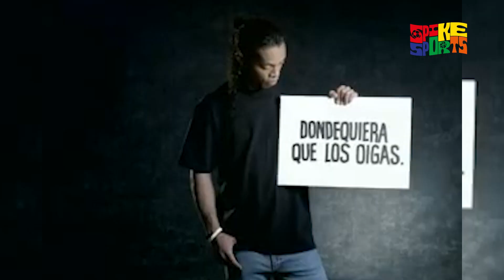EM AMISTOSO DA SELECAO BRASILEIRA, ASSESSOR DE VINI JR. SOFRE RACISMO. TIVEMOS RACISMO LEGAL?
O racismo é um problema sério que infelizmente ainda persiste no futebol, e o futebol espanhol não é exceção. Um jogador que tem sido alvo de episódios de racismo é Vinicius Junior, talentoso atacante brasileiro que joga pelo Real Madrid.

Vinicius Junior, desde que chegou à Espanha, tem sido vítima de atos racistas tanto dentro quanto fora dos campos. Esses incidentes de racismo são inaceitáveis e lançam uma sombra negra sobre o esporte que deveria ser um veículo de união e diversidade.

Recentemente, durante um amistoso da seleção brasileira, Vinicius Junior foi alvo mais uma vez de insultos racistas vindos das arquibancadas. Esse episódio de racismo causou indignação em todo o mundo do futebol, levantando debates sobre como combater e erradicar essa prática vergonhosa.

O racismo não tem lugar no futebol, ou em qualquer aspecto da sociedade. É preciso que haja uma conscientização geral e uma ação enérgica para combater essa forma de discriminação. Os amistosos da seleção brasileira, assim como todos os jogos, devem ser oportunidades para celebrar a diversidade e promover a inclusão.

O amistoso entre Brasil e Islândia foi mais um exemplo em que Vinicius Junior enfrentou o racismo. Essa situação evidencia a necessidade de medidas mais rigorosas e efetivas por parte das autoridades esportivas e governamentais para punir aqueles que praticam atos racistas.

É importante que os clubes, as federações e os jogadores se posicionem firmemente contra o racismo. Além disso, os órgãos responsáveis pelo futebol devem implementar políticas de tolerância zero, oferecer treinamento antirracismo obrigatório e aplicar punições severas aos culpados.

O amistoso entre Brasil e Tunísia também não escapou do racismo. É fundamental que a FIFA, a UEFA e as demais entidades do futebol intensifiquem seus esforços no combate ao racismo, promovendo campanhas de conscientização e educação para erradicar essa prática de uma vez por todas.

Vinicius Junior não deve ser lembrado apenas como vítima de racismo, mas como um jogador talentoso que enfrentou adversidades e lutou contra a discriminação. Ele tem o direito de jogar futebol sem ser alvo de insultos racistas, assim como todos os jogadores, independentemente de sua origem étnica.

O racismo no futebol não pode ser tolerado. Todos os envolvidos no esporte, desde os jogadores até os torcedores, devem se unir para criar um ambiente inclusivo, onde o respeito prevaleça. Somente dessa forma poderemos dar um passo importante na luta contra o racismo no futebol espanhol e em todo o mundo.

SPIKE SPORTS, PRA VOCÊS!!